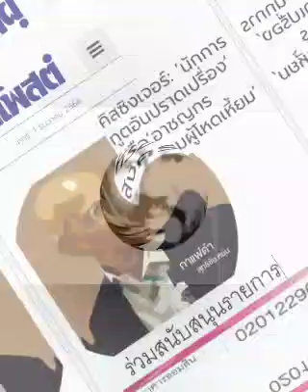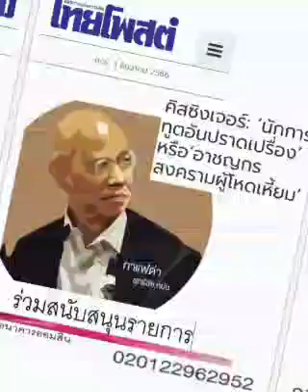เป็นอะไรดี ???